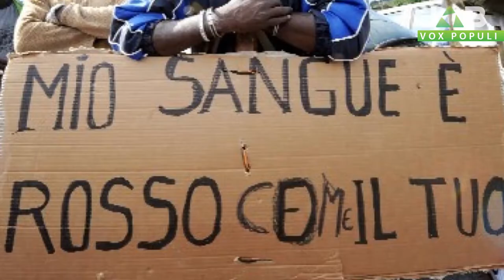Vox Populi a Voghera - Papa: "migranti sono un dono, non un problema". Ha ragione?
A cura di Agnese Dinaj
Produzione: Jab Media